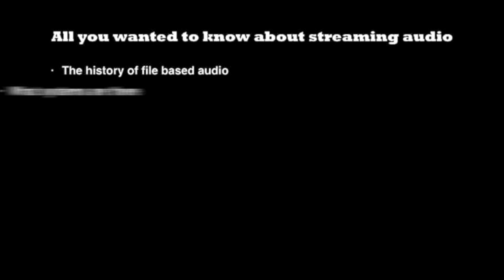What Audio Server Sounds The Best?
Which audio server sounds the best? This is one question I get asked a lot and I could simply say that when the server hardware is sufficiently powerful, there is no difference. But how come people do hear differences?